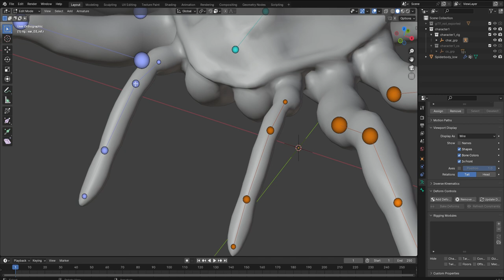Auto Rig Pro Spider 029 Locate Bones (Ear)